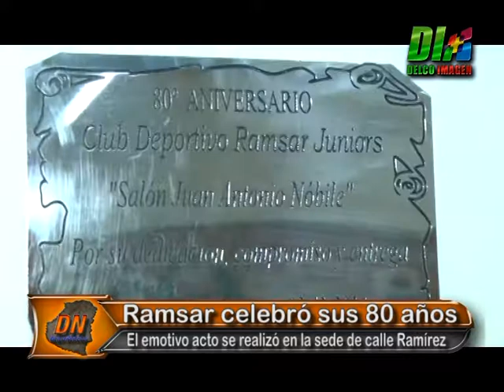Delco Noticias Basavilbaso - Ramsar festeja sus 80 Años - 9na Parte